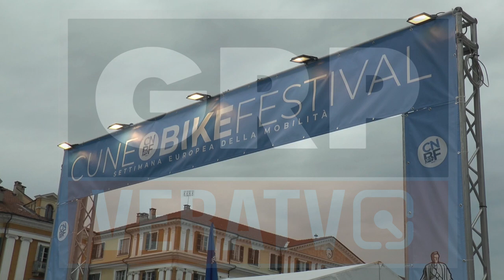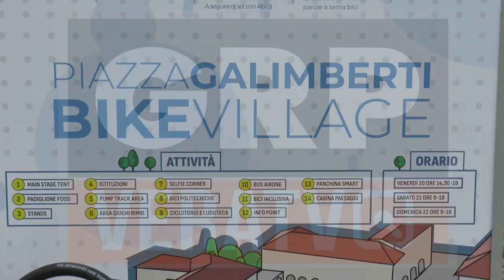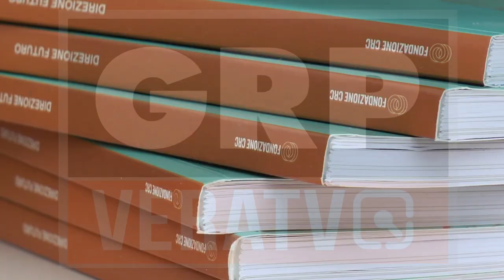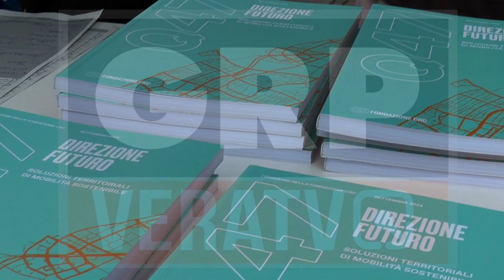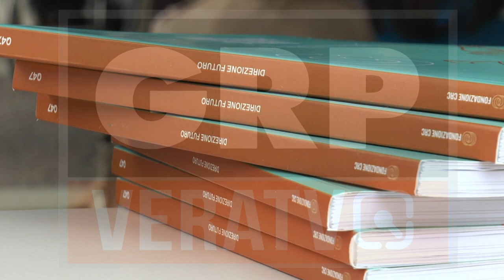AVVENIMENTI - QUADERNO 47 - FONDAZIONE CRC - GRP VERA TV